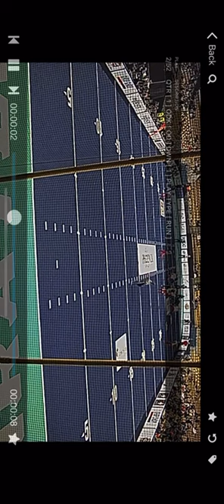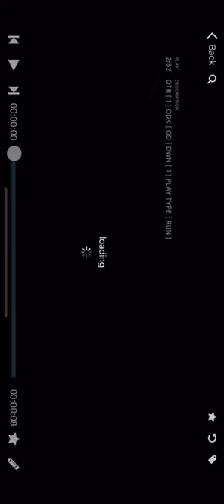Robert Nkemdiche- Indoor League Film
Robert Nkemdiche- IFL Film